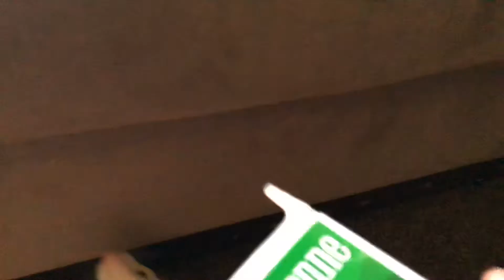June 2, 2020